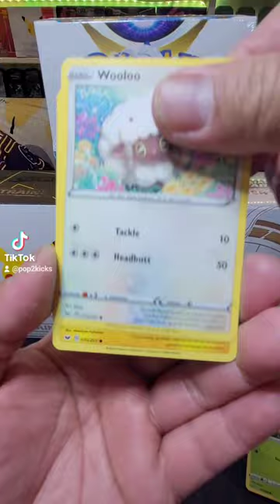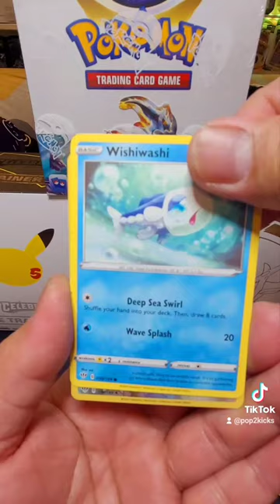Sword and Shield & Darkness Ablaze Packs Opening